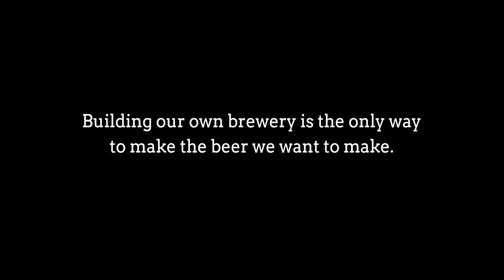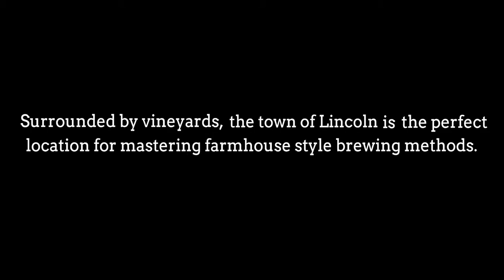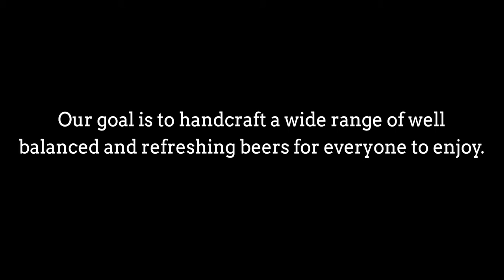Bench Brewing Chapter 4 - Breaking Ground